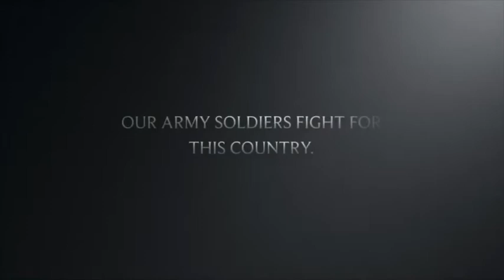Trailer for our army soldiers.